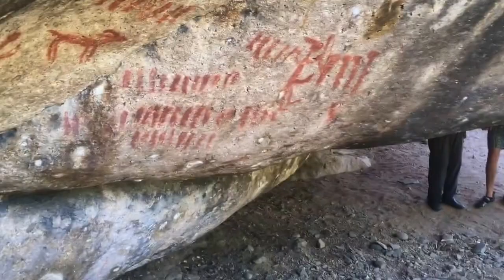Middle Fork Trip Summer 2016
A video of the highlights of a magical trip down the Middle Fork of the Salmon River in the summer of 2016.